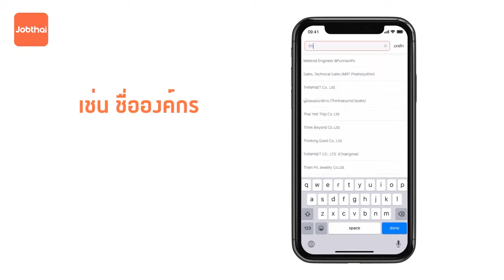Keywords Search: ระบุ Keyword ที่ต้องการใน JobThai Mobile Application แล้วกดค้นหาได้เลย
อีกหนึ่งวิธีการค้นหางานที่อำนวยความสะดวกได้มากก็คือการค้นหาตำแหน่งจาก Keyword คุณสามารถพิมพ์คำที่คุณต้องการลงไปในช่องค้นหาเพื่อหางานที่ตรงกับความต้องการของคุณได้ทั้งหมด ไม่ว่าจะเป็นชื่อบริษัท ชื่อตำแหน่ง ทักษะที่ต้องการ หรือแม้แต่วุฒิการศึกษาที่เปิดรับ หากในประกาศงานนั้น ๆ มีคำที่คุณต้องการค้นหาอยู่ก็จะปรากฎขึ้นมาให้คุณเลือกสมัครได้

สัมผัสประสบการณ์การหางาน ที่จะช่วยให้คุณสมัครง่าย ได้งานที่ใช่ วันนี้ ดาวน์โหลดเลย 😎